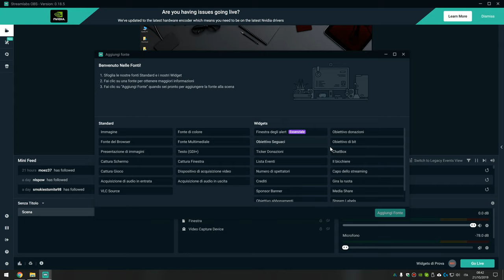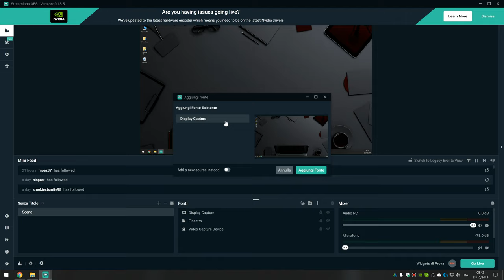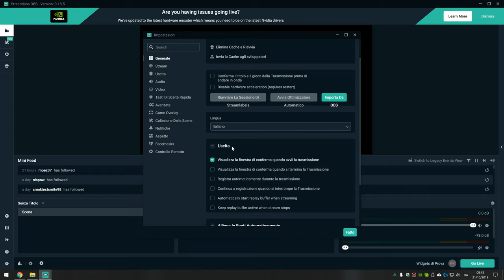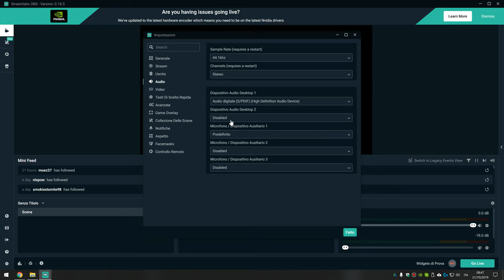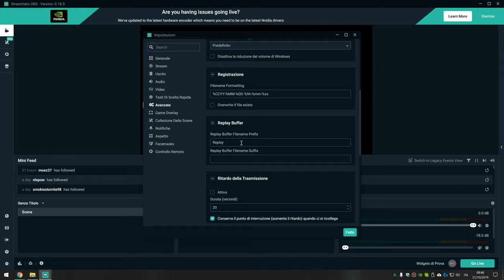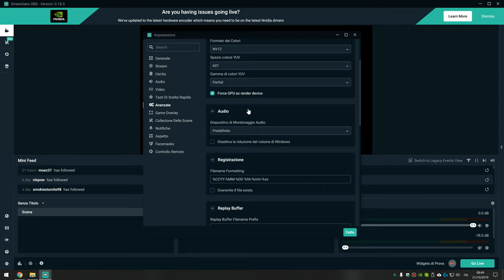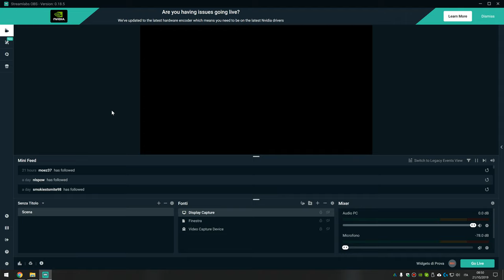Come stremmare su Twitch e Mixer con StreamlabsOBS